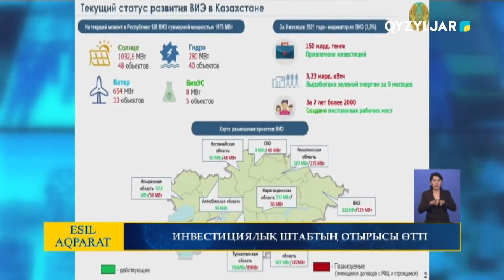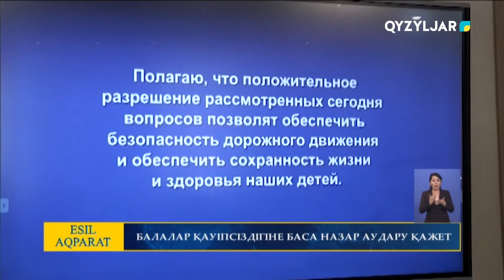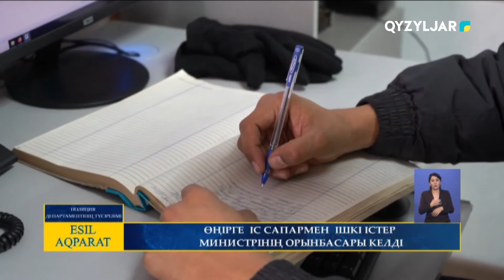Есіл-Aqparat. Қорытынды жаңалықтар. 09.11.2021